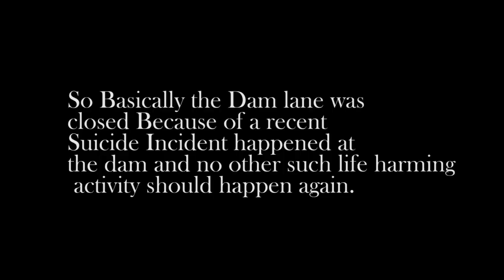LOVELY SUNRISE AT WALAYAR DAM | VLOG | COIMBATORE | BHATI VLOGS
Me & My friend Athish left early in the morning to Walayar Dam to Experience a Beautiful Sunrise and Which was really worth Sacrifing our sleep and heading to such Beautiful Place.
Watch the Video Till the End :P
FACEOOK - Bhavesh Kumar Bhati.